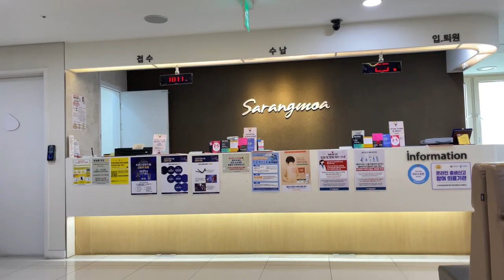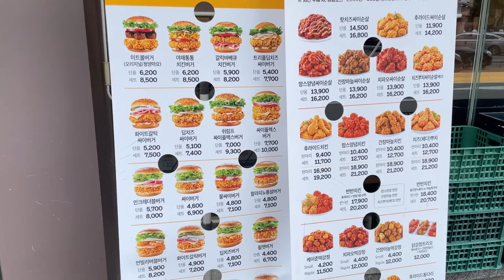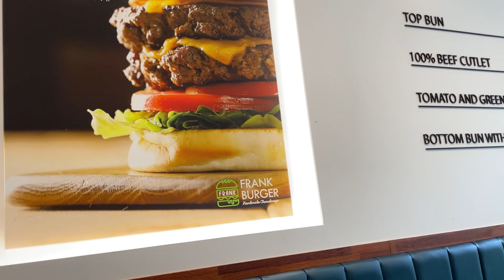Роды будут стимулировать | Интервью с мужем корейцем 🎙️